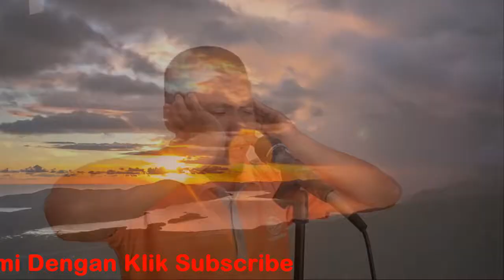Azan Merdu Jiharkah Oleh Pak Pos Untuk Suara Pendek